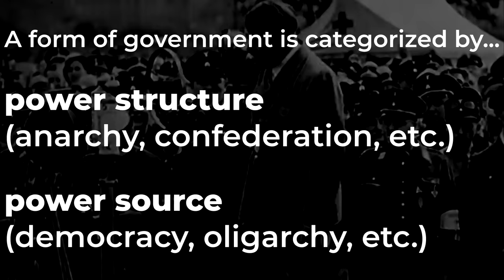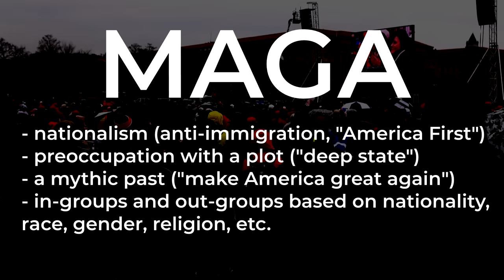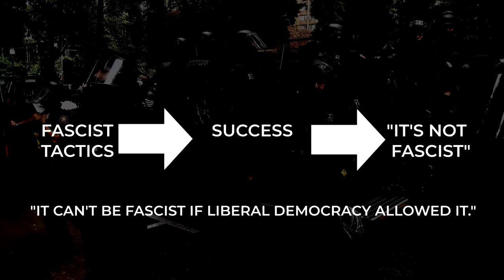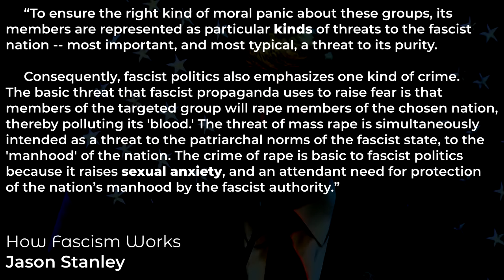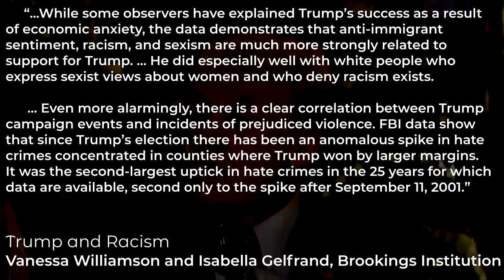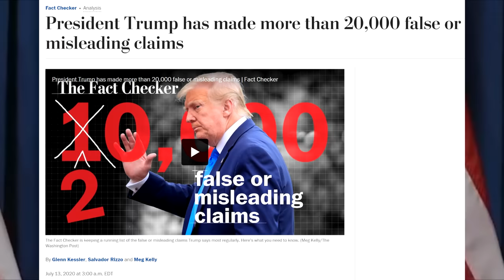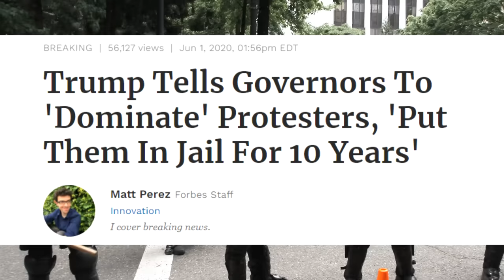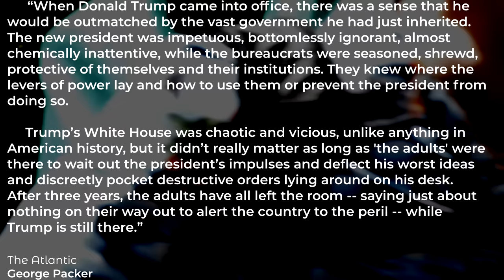MAGA and Fascism | Renegade Cut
Is MAGA a movement based on ultra-nationalism, race-based and religion-based divisions, and an obsession with the past? If it is, then, we need to stop avoiding what that is called...

Donald Trump and the 2020 election.

BIBLIOGRAPHY AND FURTHER READING:
"Can It Happen Here?" by Cass R. Sunstein
"Fascism Today" by Shane Burley
"How Fascism Works" by Jason Stanley
"Ur-Fascism" by Umberto Eco

News footage from CNN, MSNBC, Fox News, Vice, ABC, CBS, PBS, BBC, Democracy Now